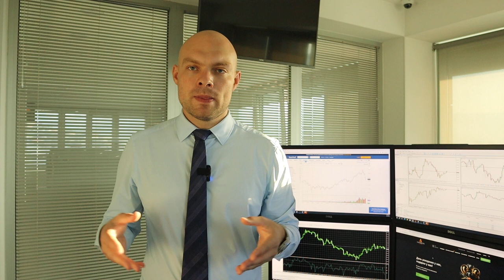Чего ждать от Nonfarm? Продолжится ли рост доллара? | AMarkets